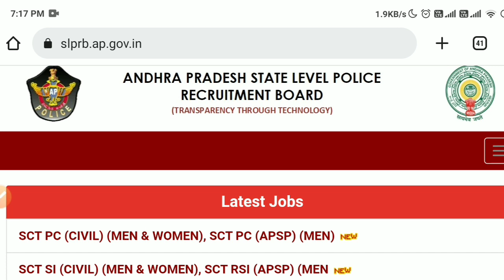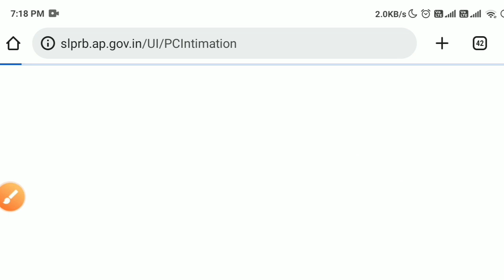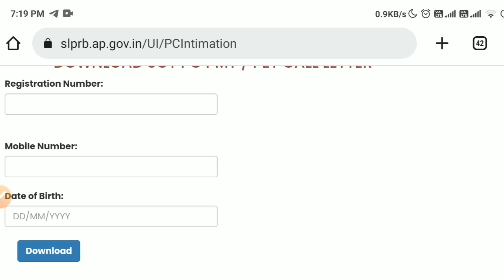AP Police Constable Physical Events Hall Tickets Released | AP Police Constable Constable Latest